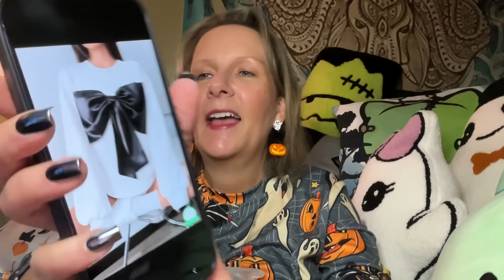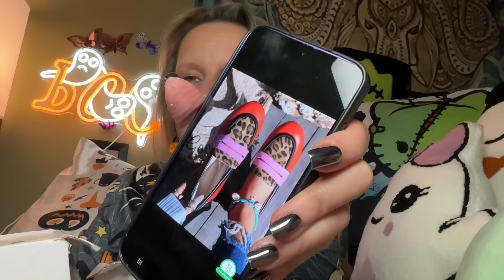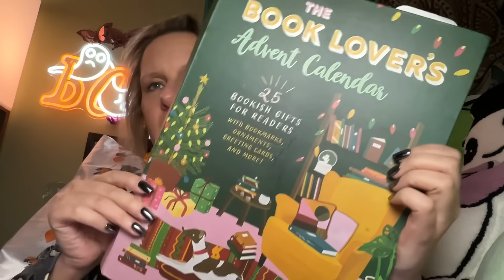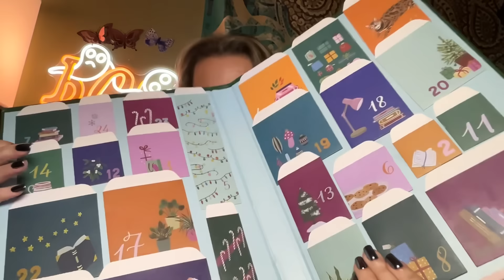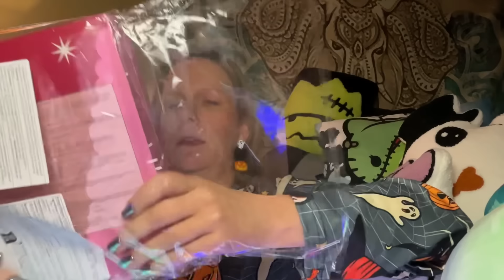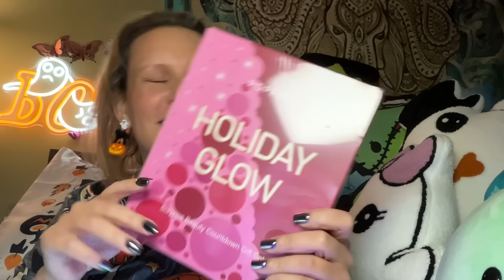A Highly Caffeinated TEMU HAUL | October 10, 2024